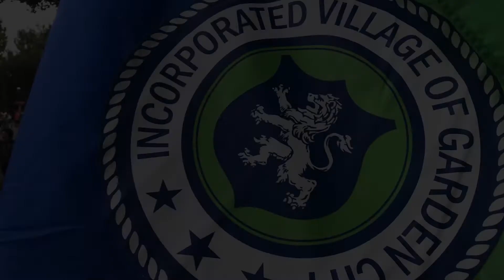Flashback Fridays See yourself or a friend, comment/ tag them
Garden City New York Media Studios